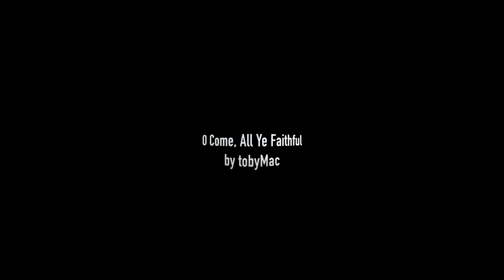Movie Screen 360° Timelapse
Watch in 360° 3D as I set up a movie screen.

Featured music:
O Come, All Ye Faithful by tobyMac